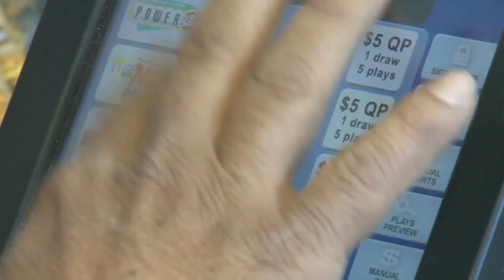Morning News Blitz | November 16, 2012